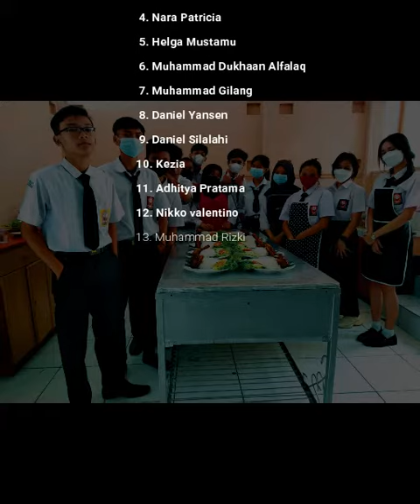MEMBUAT AYAM BAKAR TALIWANG-PRAKTEK MEMASAK XI PERHOTELAN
Praktek memasak kelas XI Perhotelan, membuat "Ayam Bakar Taliwang".

*proses pembuatan video dan pelaksanaan praktek telah mematuhi protokol kesehatan yang ada